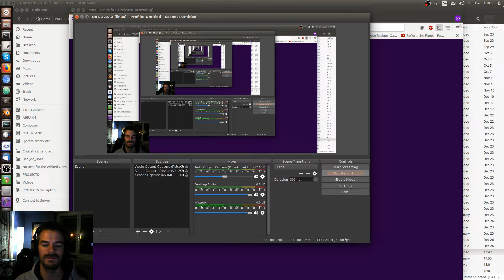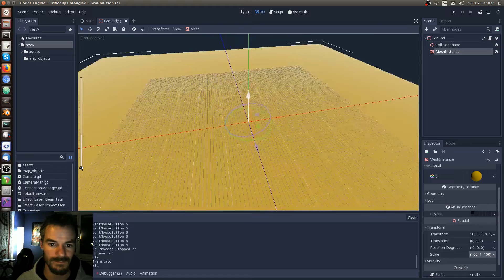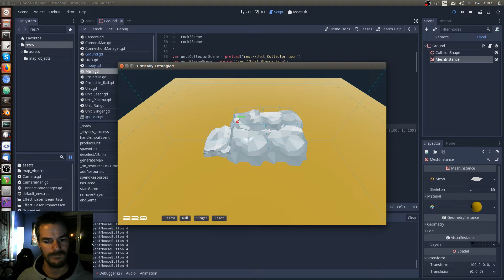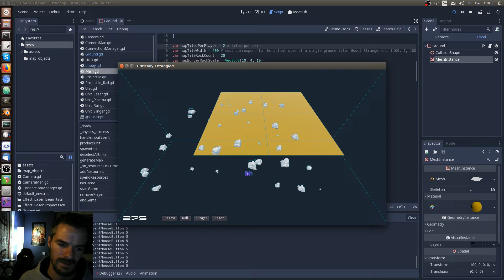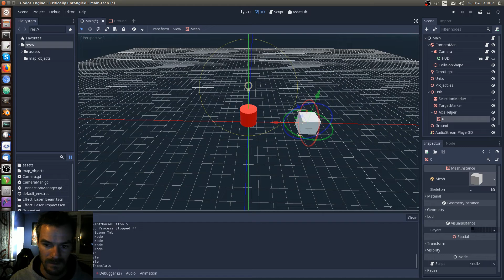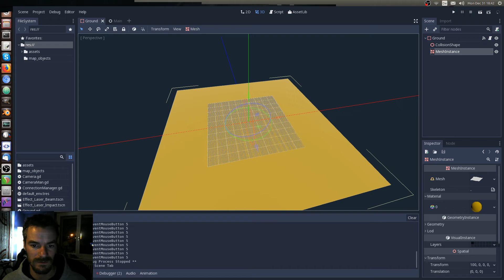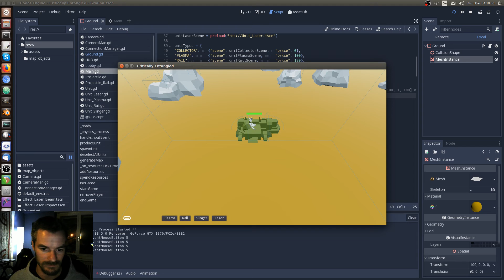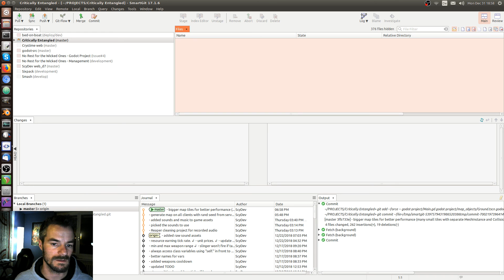Game Dev: Critically Entangled - Part 28 - Map Performance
- bigger map tiles for better performance (many small tiles with separate MeshInstance and CollisionShape were badly hurting performance)